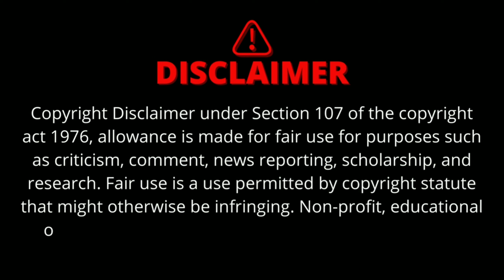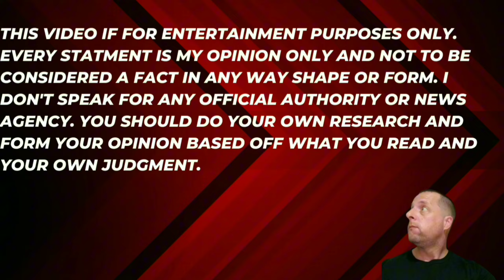The Motive Behind The Motion. The Moscow Investigation.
We don't have all the evidence, facts, allegations, and data. This is a guess/parody/ speculation/open discussion channel. Anne Taylor has filed a motion for a change of venue. What is the real reason she has filed this so soon? Is corruption the reason this motion will fail or is Anne Taylor setting up appeals? Huge revelations from the most recent Bryan Kohberger hearing. What makes this case so complicated? Why do we have holes in the PCA? Whos not cooperating with the defense? Witness slow the judicial phat new documents were released in the Idaho 4? Why does Anne Taylor want the documents unsealed? What disadvantage does Bryan Kohberger have? Was his indictment illegal? Why did Moscow Police say that? Is what was caught on body cam true? What's going to happen to these new court documents? Why was 1122 King Road Demolished? Why was the Idaho 4 home demolished so quickly? What role did Bethany Funke play if any? Why was the roommates phones downloaded to validate the time of attack? A key piece of evidence was destroyed! What exculpatory evidence does Bethany Funke have? Did Bethany Funke see something at Sigma Chi? Who was the Doordash Driver? Who is Emma Bailey? What Coonection to 1122 king rd does Emma Bailey have? Who wears Van's? What shoes fits the latent print? What size is the latent print? Is it not Van's but a similar shoe? What evidence does the state have ji against Bryan Kohberger? Does this evidence mean guilt right now? Is Bryan Kohberger suspicious?
The Idaho 4 deserve justice. Someone attacked Maddie Mogen, Kaylee Goncalves, Ethan Chapin, and Xana Kernodle. If it wasn't Bryan Kohberger then who will his defense point the finger at? Sigma Chi? A friend? The Ex-boyfriend? Is it a cover up? What evidence validates anyone else but Bryan Kohberger? We will have to wait until the next hearing or trial to know for sure. The DNA found on the sheath is the only thing we know links him to the crime. Did Bryan Kohberger purchase the knife on Amazon? What if the sheath was placed to misdirect investigators? If that's true then the perpetrator is a genius. Did Bryan Kohberger act alone? Was there another person involved in the crime? What evidence will the jury determine to be factual? It seems like it would be risky for one person to commit this act alone. Why are they demolishing the home so soon after the state and defense are still going into 1122 King Road? Why is the University of Idaho wanting to tear down the home? How often do Jurors go to the crime scene? What did steve goncalves say in this interview? Does Steve Goncalves have leaked footage? Is Steve Goncalves going to cause this case to be thrown out? Will they have a mistrial? What role Did Google play in the investigation? Big Tech stores data for police? Did Google location data help with this case?What did Steve Goncalves say in the interview? How long does it take for DNA to deteriorate? Was mixed DNA found on the sheath? Is it possible the forensic lab made an error? Is Tech using spyware to store our data? We will have to wait till the next court date to find out.Nothing said here is factual or true. Do your own research. This is a parody channel.